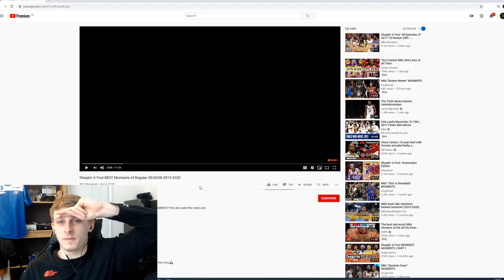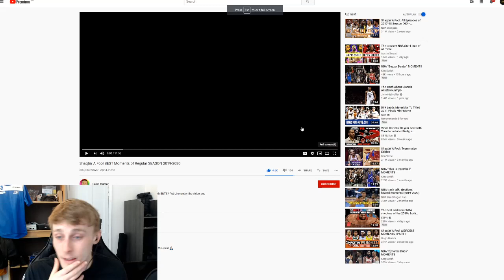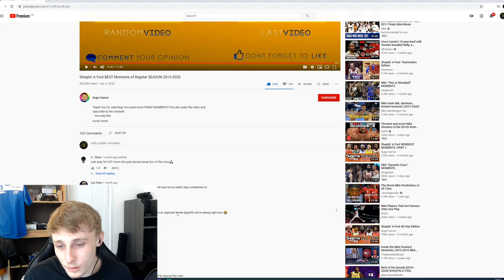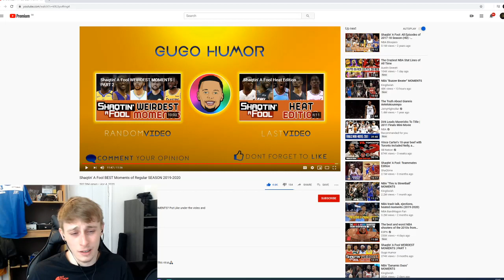British Guy Reacts to Basketball - Shaqtin' A Fool BEST Moments of Regular SEASON 2019 2020